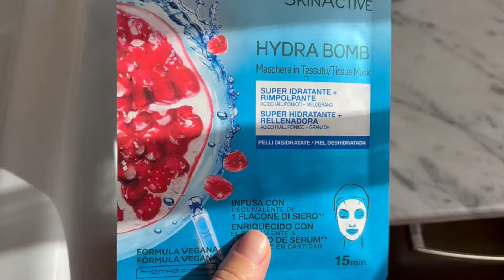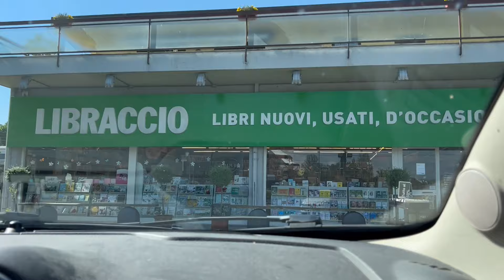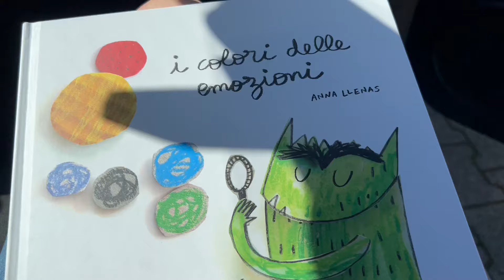GRWM (compleanno di sveva) + PICCOLO SHOPPING - Daily Vlog #363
Ciao a tutti! Oggi ci prepariamo insieme per questa giornata di festeggiamenti! Piccolo shopping mattutino e poi via di festa per i 3 anni di mia nipote 😍😍 per concludere un bel rifornimento di cibo🍟